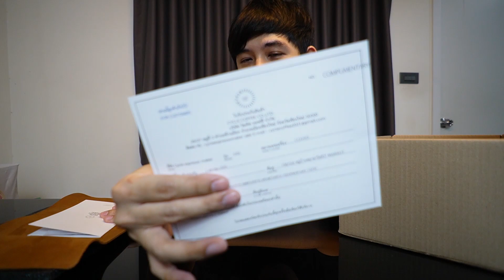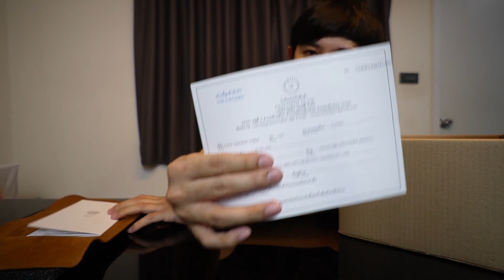Palm666 - Cycle espresso maker - Perfect shot ชอบ Crema ของเจ้าตัวนี้ เจงๆ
CYCLE espresso
ไอเดียคือการทำเครื่องสกัดกาแฟที่บ้าน
1) ไม่ต้องพรีฮีตด้วยฮีตเตอร์เพราะการทำกาแฟแค่ไม่กี่แก้ว ทั้งที่บ้านหรือที่ทำงาน ไม่จำเป็นต้องเลี้ยงความร้อนตลอด และยิ่งในชีวิตจริง เราไม่มีเวลามาวอร์มเครื่องด้วยการเปิดเครื่องก่อนชงนานเกิน 5-10นาที
2) Accessory ร่วมกับเครื่องชงที่หัวกรุ๊ป 58mm ทั้ง Basket, Dosing, Tamper, Shower screen และอื่นๆ ต่างๆ สามารถใช้รวมกันได้และหาได้ไม่ยากเลย อัพเกรดได้ตามความพึงพอใจ
3) การสกัดสามารถควบคุมแรงดันที่ 9 บาร์ ได้และพรีอินฟิวชั่นได้ที่กี่บาร์ก็ได้ นานแค่ไหนก็ได้
4) สามารถสกัดด้วยน้ำร้อนหรือเย็นก็ได้ เพราะบางทีเราอยากกินอารมณ์สกัดเย็นก็ทำได้เลย
5) Portafilter แบบตูดเปลือย ไม่มีด้ามชงเป็นข้อดีในการแพคกาแฟใส่ Basket สามารถหยิบจับได้โดยไม่ร้อนมือ เพราะออกแบบมาเพื่อถอดเข้าถอดออกได้ง่ายๆ ผมว่ามีมันมีสเน่ห์และพกพาสะดวกมากกว่ามีด้าม และขนาดจะใหญ่ขึ้นอีกเยอะเลย
6) Design แบบเรียบง่าย วัสดุเป็น Solid material ทั้งชิ้น ทนและอายุการใช้งานยาวนาน ทั้งไม้และสแตนเลสคงทนและดูเข้ากันดี
7) สามารถเปลี่ยนขนาด Basket ได้สามขนาดมาตรฐาน 14g, 20g, 22g เรามีให้ไปสองขนาดเลย 20g และ 22g
8.) เซ็ตอัพในการทำกาแฟช้อตแรกไม่เกิน 5 นาที และช้อตต่อไปได้ต่อเนื่อง
9) แรงดันลม สามารถใช้ Air pump หรือปั้มมือแบบกระบอกสูบลมจักรยานได้ทุกรูปแบบ และสามารถต่อกับกระบอกลมแบบแก๊สแคปซูล Co2 ได้
10) ผลิตแบบ Local Craftsmanship ส่วนประกอบหลักผลิตด้วยฝีมือแบบ handmade ล้วนๆ ตั้งแต่ชิ้นส่วนใหญ่ๆ ไปถึงน็อต และ Joint Fitting ต่างๆ ขึ้นรูปด้วยการกลึงใหม่หมด ชิ้นงานแต่ละชิ้นจะไม่เหมือนกันในรายละเอียดต่างๆ
และที่สำคัญคือโจทย์เรื่องการใช้งาน อันนี้เราใช้เครื่องชงคันโยก E61 มานานหลายปี จนเจอคาแรคเตอร์ของการสกัดที่มีเอกลักษณ์ ภายในเราจึงเลือก Screen shower รวมถึงหัวชง Basket, gasket และทำ Porttafilter ที่เป็นไซส์ 58mm ตามแนวทางของ E61
โดยหลักการแล้ว E61 เป็นระบบแมนนวลคันโยกพรีฮีทก่อนการสกัดแล้วยกคันโยกให้ดีดกลับเพื่อสกัด ต่างจาก Lapavoni ที่ต้องโยกสกัดหรือ Flair ที่ต้องโยกสกัด (เหนื่อยหน่อย) เพื่อสร้างแรงดัน ยิ่งต้องด้นไปที่ 9 บาร์นี่มีหอบเลยสำหรับบางคน
ตรงจุดที่เวลาโยกสกัดลงนี่แหละครับที่ E61 เหนือชั้นกว่า คือไม่ต้องออกแรงโยก แต่เป็นการปล่อยคันโยกให้ดีดกลับ ซึ่งเราเคยใช้มามันสะดวกมากๆ พอมาใช้ Flair แล้ว ลองให้ผู้หญิงโยกสกัด มือไม้เกร็งสั่นหน้ามืดเอาเรื่องเลยทีเดียว
นี่คือจุดที่เป็นปัญหาหนึ่งที่เรามองเห็น!
คราวนี้เลยนำมาซึ่งการออกแบบการสกัดให้เหมือนคันโยกแบบ E61 โดยเปลี่ยนแรงดันเป็นลมแทน ซึ่งปัจจุบันมีตัวช่วยเยอะมากๆ พอนำ Airpump มาประกอบกับการสกัด ผลลัพธ์ได้ออกมาน่าประทับใจไม่ต่างจากคันโยกแบบ E61 คือไม่แข็งกระด่าง แต่นุ่มนวล และมีความซับซ้อนอยู่ เพราะช่วง 1ใน3 ของช่วงสุดท้ายในการสกัด ไม่ได้เกิดจากการรักษาแรงดันที่ 9bar แต่เป็นการคลายตัวของแรงดันภายใน ทำให้ช้อตมีความนุ่มนวลลงหลังจากการกดรักษาแรงดันที่ 9bar ไปแล้ว
น่าจะสรุปได้ว่าสำหรับคนไม่ชอบออกแรงเยอะ ชอบคาแรคเตอร์กาแฟที่ไม่แข็ง อยากได้ช้อตที่ซับซ้อนแต่นุ่มนวล และมีดีไซน์แบบคราฟท์ มินิมอล และเป็นวัสดุเนื้อแท้จริงๆ
ทั้งหมดคือไอเดียของวิธีคิดการออกแบบการสกัดช้อต Cycle espresso

Flair 58 แทมป์เปอร์ (Temper) ก่ะ ตัว  distribution หรือเราจะเรียก Leveling
Shopee :

พบปะพูดคุยกันได้ทุกเรื่องที่ Facebook นะครับ